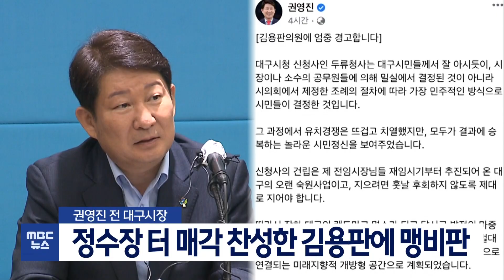권영진 전 시장, 김용판 의원 맹비판 | 대구MBC뉴스